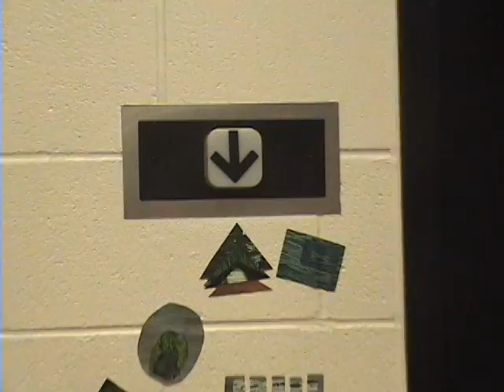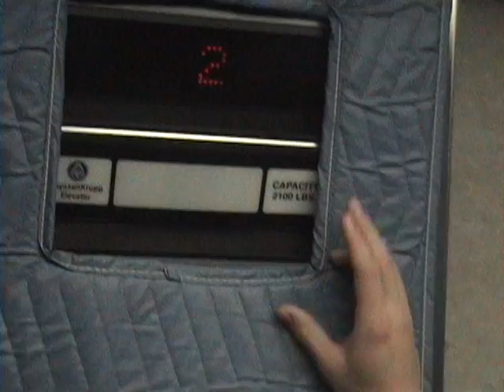Matoaca WBN Devil Parody Part 1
Matoaca WBNs intro the the new movie Devil